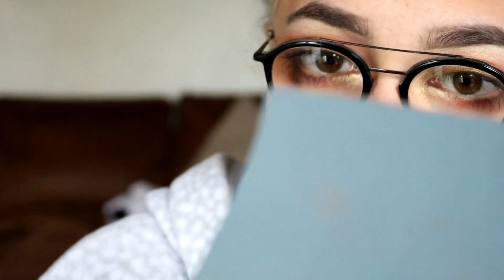ROUTINE, GET READY WITH ME OU TUTO ON SAIT PAS MAIS C'EST LA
🖤 READ ME 🖤

A la base c'était un routine matinale puis ça c'est transformé en GRWM puis après je savais pu trop quoi faire des rush donc bon j'ai fait cette vidéo à vous de me dire dans les com se que c'est comme type de vidéo

KISS 🖤

PRODUIT UTILISE  :

Crayon à sourcil " styler "  Cien
Pommade à sourcils Tame & Frame Nyx
Palette de contour cream Nyx
Primer illuminating Action
Fond de teint couture everwear Givenchy
Palette Desert dusk Huda Beauty
Palette Rose gold Huda Beauty
Palette de HIGHLIGHTER teinte chaude  Action
Palette 35B Morphe
Epic ink liner Nyx
Mascara Givenchy
Crayon à lèvres nude Nyx
Gloss transparent Kiko
Faux cils baby doll Primark

ME CONTACTER :

INSTAGRAM PRINCIPAL : madgirl1999
INSTAFRAM MAQUILLAGE : madkeup
INSTAGRAM ARTISTIQUE : madmydraw